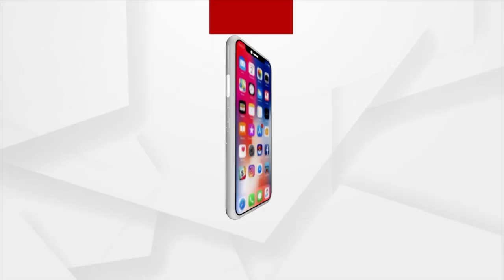Justice Subhasis Talapatra Sworn-In As Orissa High Court CJ